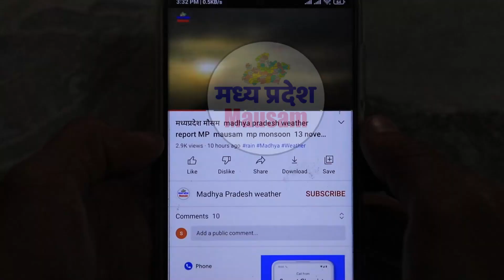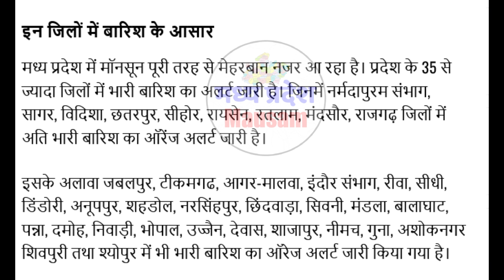मध्यप्रदेश मौसम Madhya Pradesh Weather news आज का मौसम 18 JULY 2023 18 जुलाई 2023 imd satellite